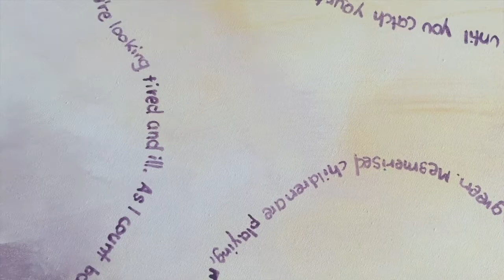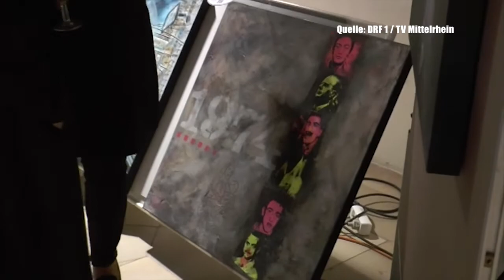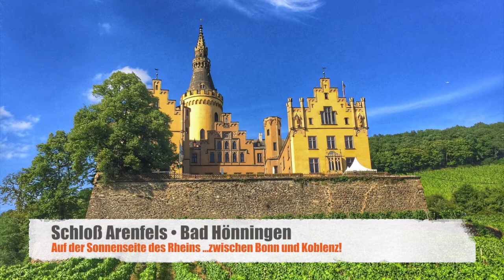Genesis Exhibition Trailer 2017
Frank Grabowski präsentierte 2016 seine Gemälde mit Songs von Genesis aus der Hackett-Ära erstmalig im Fuggerschloss/ Kirchheim einer breiten Öffentlichkeit. Ehrengäste der Ausstellung waren Steve Hackett, seine Frau Jo und der Sänger der Steve Hackett Band, Nad Sylvan.
Ab 10. September 2017 sind die Werke im Schloss Arenfels/Bad Hönningen zu sehen.
Große Eröffnung am Sonntag, 10. September um 11.30 Uhr mit einer Matinee. (Tag des offenen Denkmals)
Musikalische Begleitung "Handle with care!". Der Eintritt ist frei. Die Ausstellung ist bis zum 22.Oktober jeweils Sonntags von 11 - 18 Uhr geöffnet. Eintritt frei!

Frank Grabowski presented his paintings with Genesis songs from the Hackett era for the first time in Fuggerschloss / Kirchheim to a broad public in 2016.
The show's honors were Steve Hackett, his wife Jo and the singer of the Steve Hackett Band, Nad Sylvan.
From September 10th, 2017 the works in the castle Arenfels / Bad Hönningen can be seen.
Great opening on Sunday, September 10 at 11.30 am with a matinee. (Day of the Open Monument)
Music "Handle with care!". Admission is free. The exhibition is open until 22th october on Sundays from 11 am to 6 pm